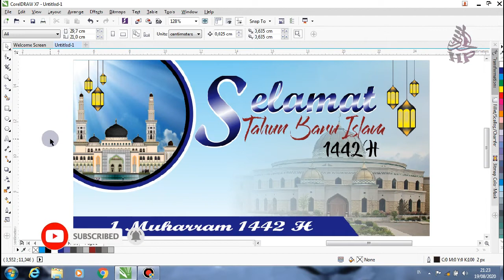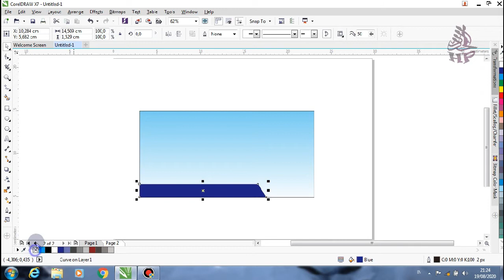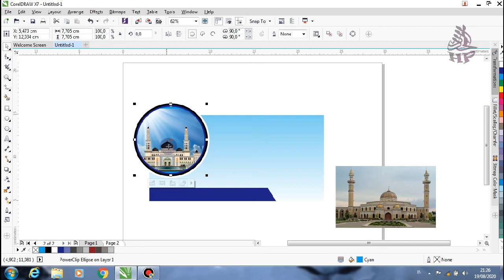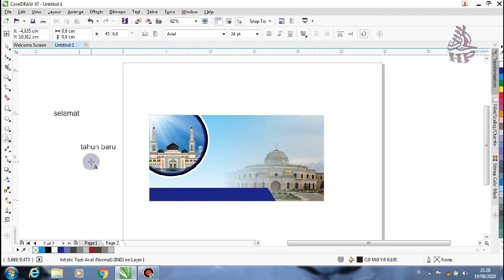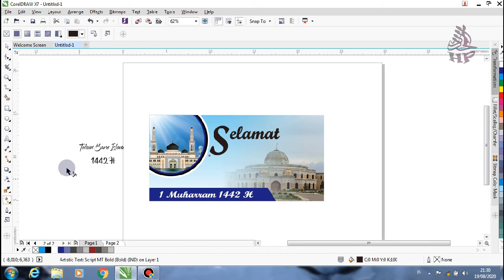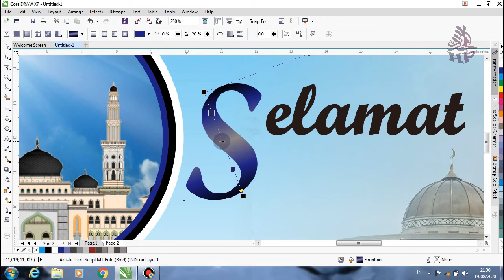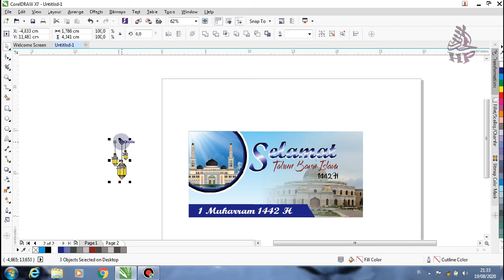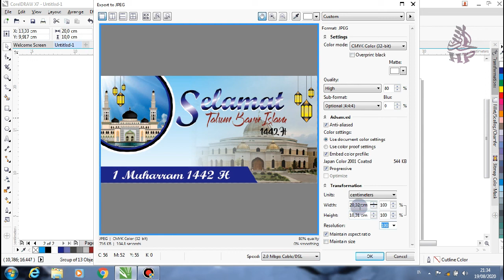cara buat sepanduk selamat tahun baru islam dengan coreldraw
assalalmualikum temen2
disini saya akan berbagi pengalaman tentang cara buat sepanduk tahun baru islam 1442 h dengan coreldraw, dan channel ini juga membahas berbagai tutorial .
seperti tutorial disain grafis tutorial coreldraw photoshop dan percetakan